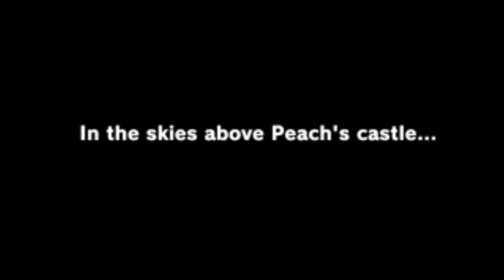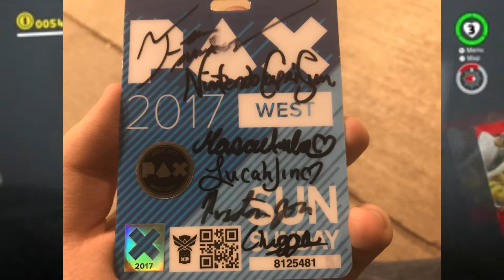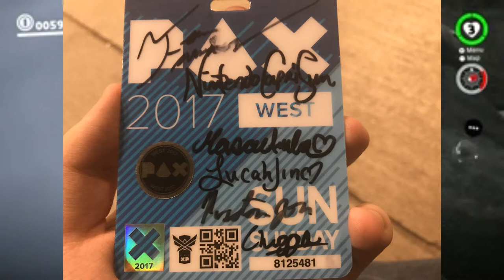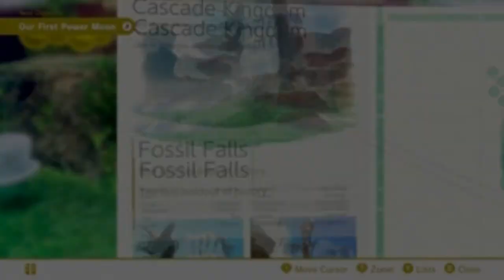Six Years of L8RG8R2U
Six years ago today, I uploaded my first Let's Play video! To celebrate, let's discuss what we accomplished last year, go over plans for 2018 and vote for an upcoming Let's Play!

Vote for an Upcoming Let's Play!
• Super Mario Odyssey (NS)
• The Legend of Zelda: A Link Between Worlds (3DS)
• Tomb Raider 2013 (X360)
• Pikmin 2 (Wii)